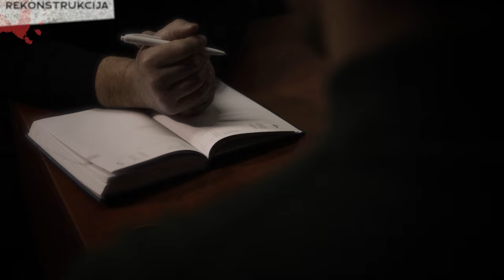Emisija: Sjenke - Nestanak Nikole Stanišića, sina Raka Dilingera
,,Sjenke" - dokumentarni serijal zasnovan na istinitim događajima, autorke Svetlane Đokić. Nijesu samo surove likvidacije obilježile devedesete godine, već i misteriozni nestanci. Među njima je i nestanak mladića, Nikole Stanišića, sina ubijenog Radoslava Stanišića zvanog Rako Dilinger.